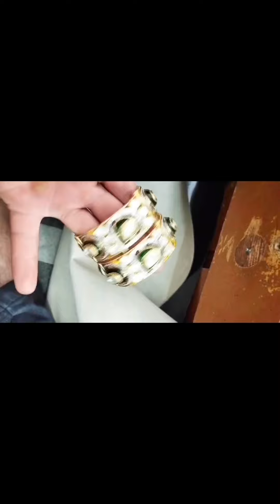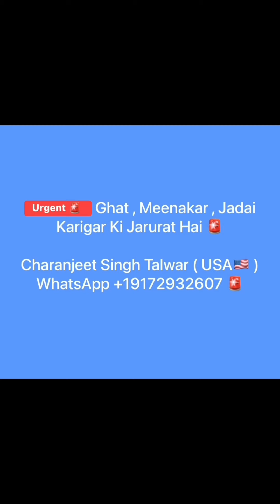love art kundan jewellery